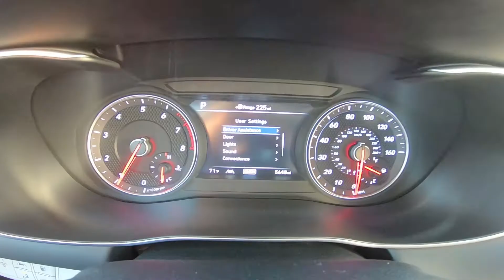2019 Genesis G70 2.0T Advanced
Take An Inside Out Tour Of Our Pre-Owned 2019 Genesis G70 2.0T Advanced  / ST#1032227